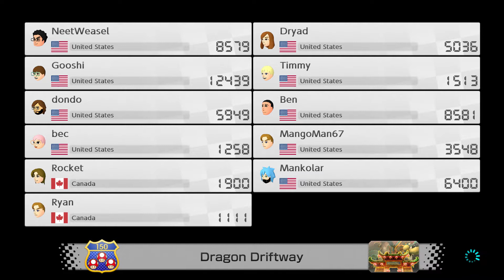Mario Kart 8 Deluxe Online Match #1170